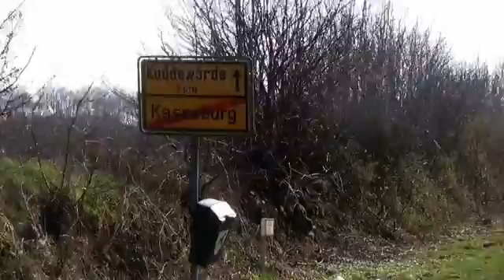Kutschfahrt im April 2016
Ich habe mit Roxy und Raija eine Freundin besucht.